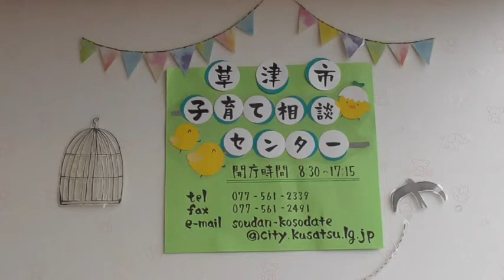赤ちゃんの抱っこ（赤ちゃん編）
実際の新生児期の赤ちゃんを抱っこする様子です。
赤ちゃんは抱っこが大好きです。ぜひ参考にしてください♪

【映像提供】草津市　子育て相談センター